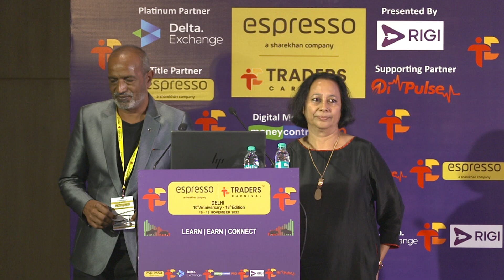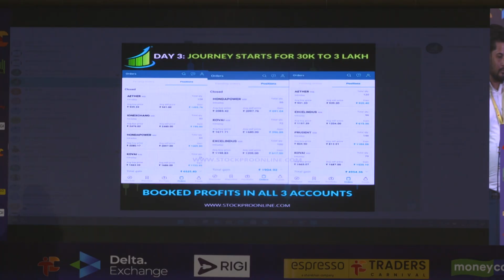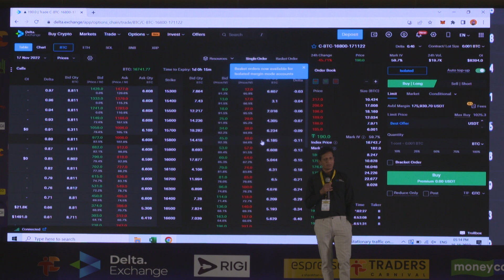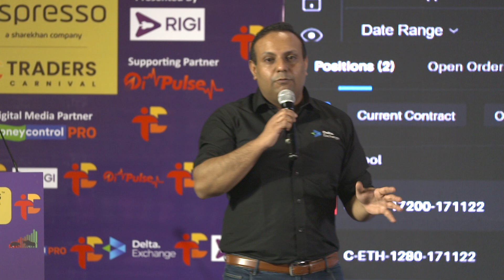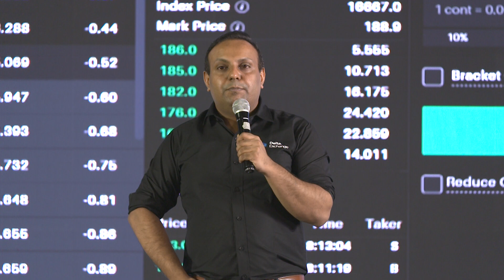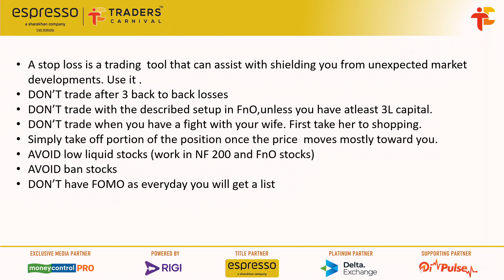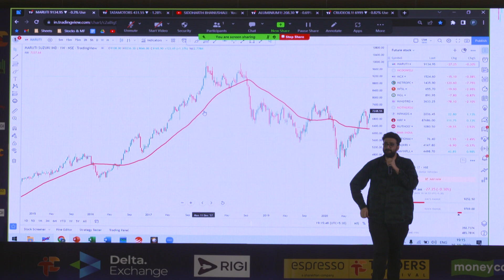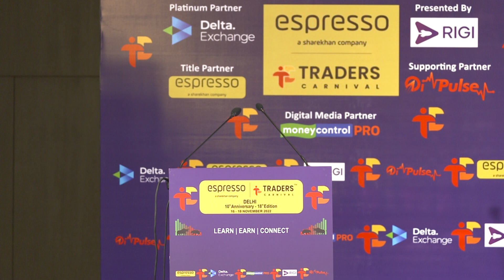Dr. Seema Jain at Espresso Traders Carnival Delhi - November 2022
Where Dr. Seema Jain talks of Price action, strategies and everything in between at the 18th Edition of the Carnival that was held at Delhi between 16 and 18 November 2022